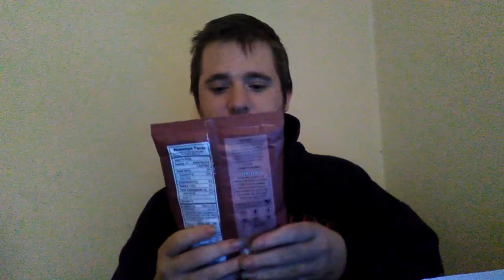British Guy Tries American Snacks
In this video I start a series I want to do monthly which is trying different snacks from around the world. This month its America I hope you enjoy :)